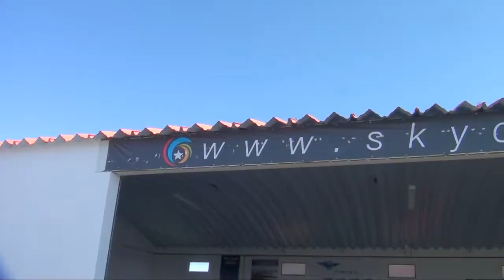Skydive Europe - Ep2 Sky Surf